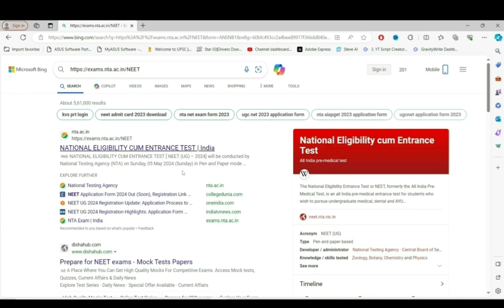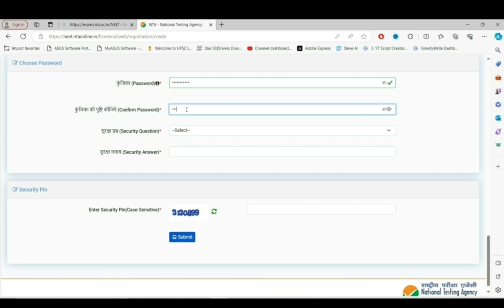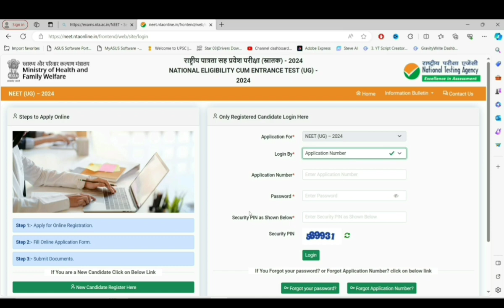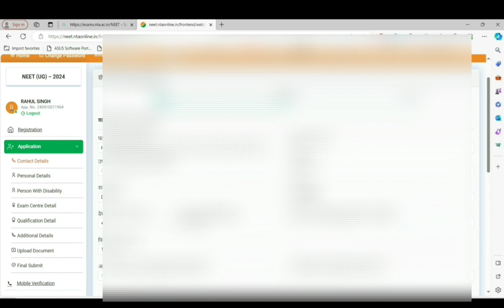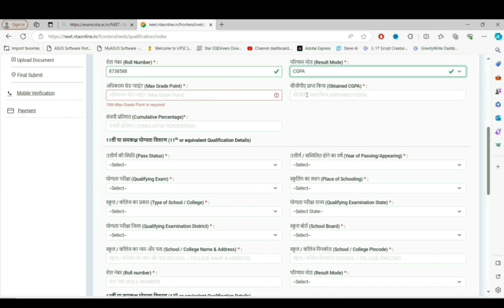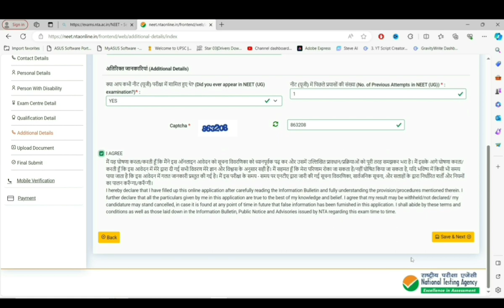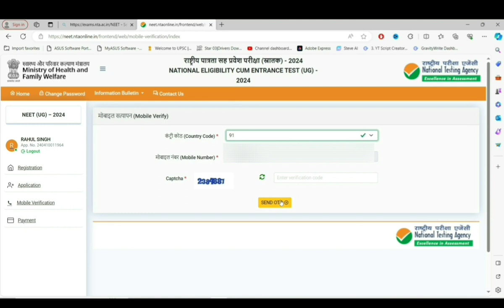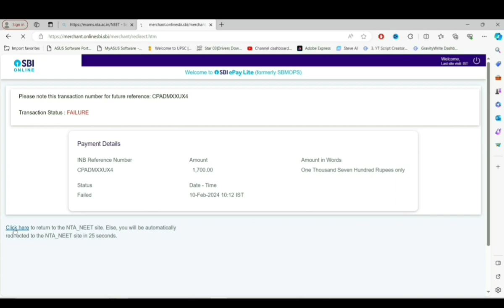NEET ka form kaise bhare | NEET for MBBS BDS | BAMS | BVSc & AH | BHMS | BSc Nursing | NEET Forms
NEET 2024 Form Filling | NEET ka form kaise
 bhare | NEET Form Filling Process

NEET Form 2024 | NEET Form for Medical Nursing BVSc. all India (Veterinary) | NEET form kaise bhare
NEET 2024 | MBBS BDS BAMS BVSc & AH BHMS BSc Nursing Admission 2024 | NEET form filling 2024-25
bds course
bams Delhi
BHMS Delhi

forms are out for MBBS BDS BAMS BHMS NURSING BVSc & AH ( for 15% all India seats see how to correctly fill the form of neet UG 2024.